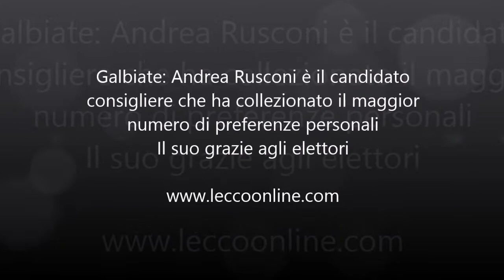Galbiate andrea rusconi ringrazia